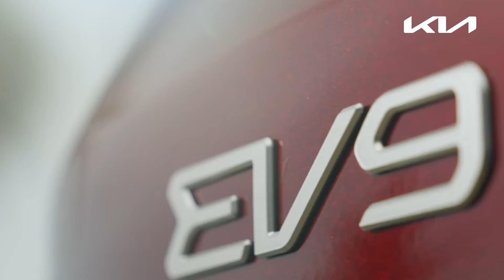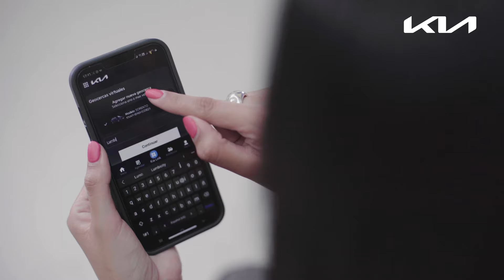Kia Plan S: El Kia EV9 recibió el Trofeo de Oro en los IDEA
00:14 El Kia EV9 recibió el Trofeo de Oro en los IDEA.
00:40 Kia creó una serie documental de sostenibilidad.
00:58 Kia Ecuador ha instalado +150 puntos de carga en todo el país.
01:25 La app MyKia permite acceder a funcionalidades y detalles de tu auto.

Espacio de sostenibilidad Kia - Martes, 8 de octubre de 2024